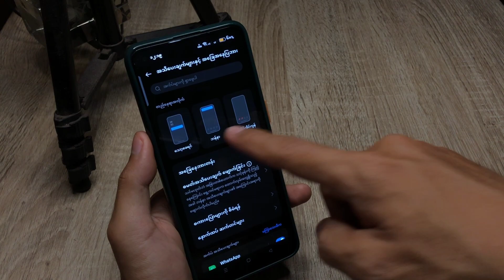Oppo တွင် အပလီကေးရှင်း အသိပေးချက်များကို မည်ကဲ့သို့ ရပ်တန့်မည်နည်း။